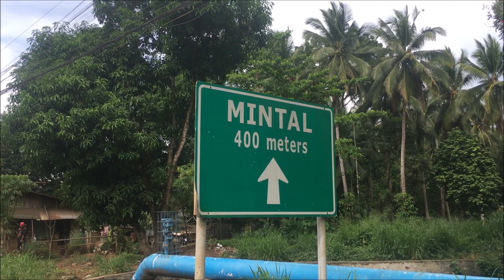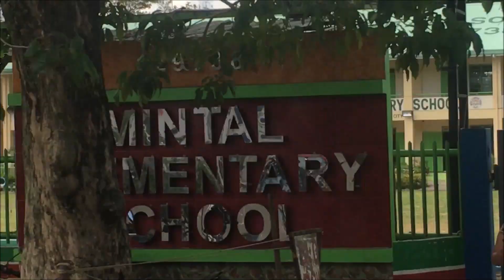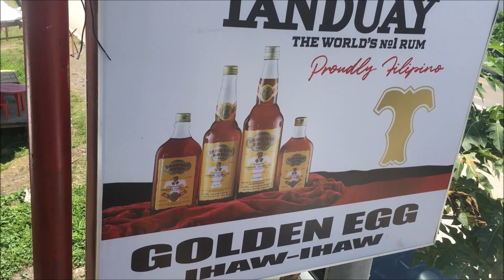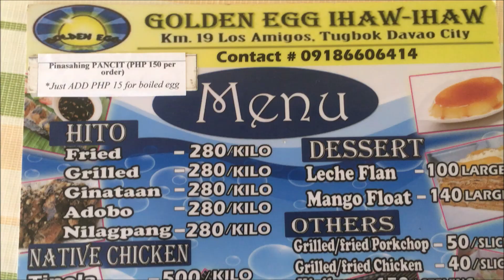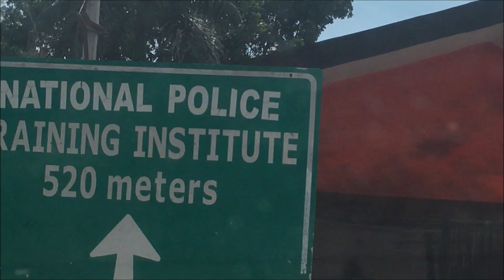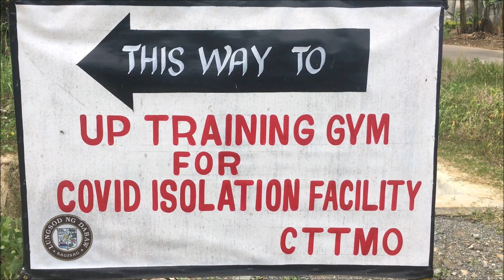MINTAL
Bago pa man nagsimula ang pangalawang Digmaang pan daigdig, ang Davao City ay isang syudad na nasasakupan ng mga hapon. At may isang barangay sa Davao na may higit kumulang na 30,000 na hapon na naninirahan dito, ang Mintal. Noong mga panahon na yon Ang Mintal ay tinaguriang economic center ng buong syudad ng Davao. Dahil dito naka tanim ang malalawak na plantasyon ng abaka, ang pangunahing pinagkukunang yaman ng Davao.  Kaya ito ay tinawag na Little Tokyo ng Davao nong mga panahon na yon. Eskwelahan , hospital, mga kainan, tindahan, pati sementeryo ay gawa ng mga hapon.

Nagyon, ito na ang Mintal.

Di namin na puntahan yung mga infrastraktura ng mga hapon. Di pa kasi namin alam ang kasaysayan ng Mintal, pinuntahan na namin ito.

Ito ang isa sa mga lugar na napuntahan namin. SYempre di mawawala yung pagkain, yung kinakain ng mga lokal dito. Ang hito o sa ingles, cat fish. Pag gusto mong kumain ng hito sa Davao, sa Mintal ka punmunta. Ang mga hito sa Mintal ay nasa tabi ng kalsada, ang main highway na dinadaanan ng mga gustong tumungo sa Bukidnon o Cagayan Oro city. At Ito ang pinakasikat at pinakamatagal ng hitoan sa Mintal, ang Golden Egg ihaw ihaw.

May mga nakilala akong mga tag rito; mga masisiyahin na mga tao. Shoutout sa inyo mga ka clorox na taga Holy cross Batch 99.

Ang Golden Egg ay labing anim na taon na. Bihirang ganito ka tagal nag ooperae ang isang kainan sa davao. Itoy dahil  madaling nagsasawa ang mga Dabawnenyo sa pagkain. Interesado lang kumain ang mga Dabawenyo sa isang kainan kapag bago pa ito. Swerte ka kapag ang kainan mo ay umabot ng mahigit na dalawang taon sa negosyo. Iilan lang ang nagtatagumpay. Maliban lang sa mga established na na kainan tulad ng Davao famous, dencia's Luz kinilaw, sanas kaabawan at iba pa.

Napaka malawak pala ang Mintal. Kahit matagal na ako nakatira dito di ko inakalang ganito ka laki ang barangay ng mintal. kaya pala dito na tinatayo ang mga ahensya ng gobyerno tulad ng philipine coconut authority, dswd, department of agriculture, at iba pa. Dito rin matatagpuan ang UP TRAINING GYM na ginawa ngayong covid isolation  facility. Ang pinakamalaking eskwelahan sa davao, ang university of the Philippines dito rin i-tinayo noong 1995. Ang rehabilitation center dito rain matatagpuan.

Tulad ng sabi ko noon, di mo malalaman ang kasaysayan ng isang lugar kapag di mo ito sinaliksik o dini dokumento ,tulad ng ginagawa ko na vina vlog.

Abangan nyo ang susunod pa naming paglakbay sa iba't ibang lugar sa Davao, Cebu at ibang syudad ng Pilipinas.